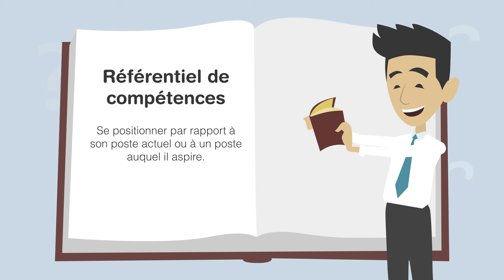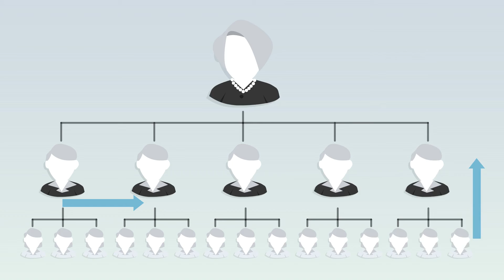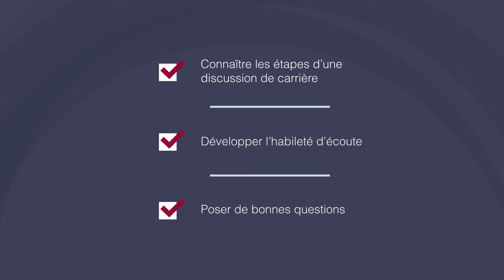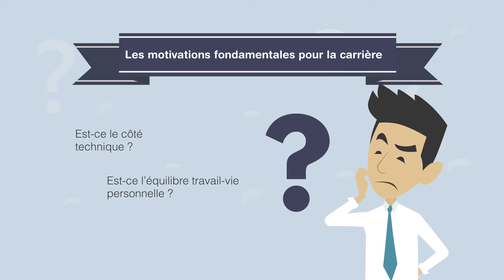Implanter un programme de discussion de carrière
Comment pouvez-vous structurer un programme de discussion de carrière qui engage vos employés et favorise leur développement à long terme ?

Une discussion de carrière est une conversation ouverte entre un gestionnaire et un employé, visant à explorer les objectifs professionnels de ce dernier et à planifier des actions pour les atteindre.

L'accent est mis sur l'avenir, avec une discussion centrée sur les compétences à développer, les intérêts de l'employé et les valeurs qui guident son travail. Un référentiel de compétences peut aider l'employé à se positionner par rapport à son poste actuel ou à un poste qu'il aspire à occuper.

Bon visionnement !

AdKey:P2-vnQzwLE4p7_

Sources:
Actualisation IDH Inc.